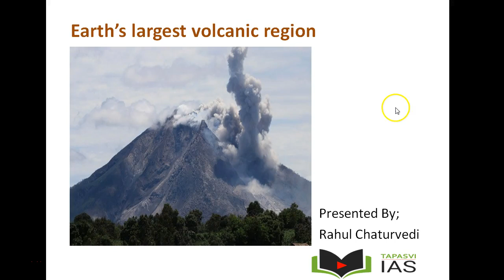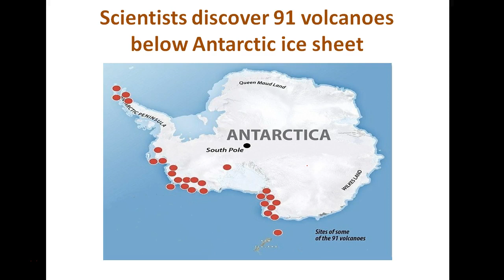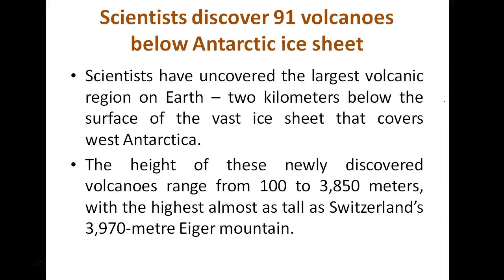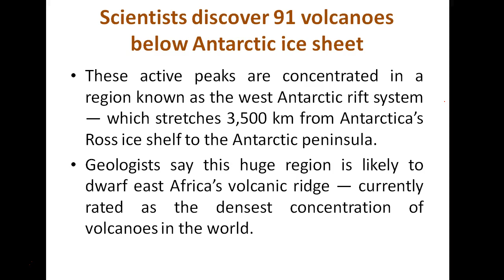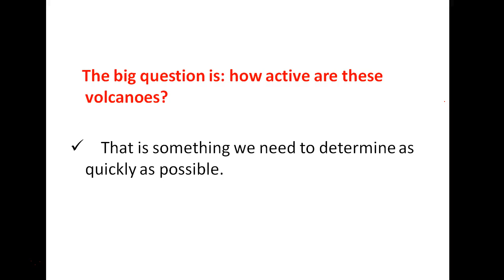Largest volcanic Region on Earth | Biggest Volcanoes of the World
This Pendrive Contains all syllabus for GS (Prelim & Mains) Foundation Course